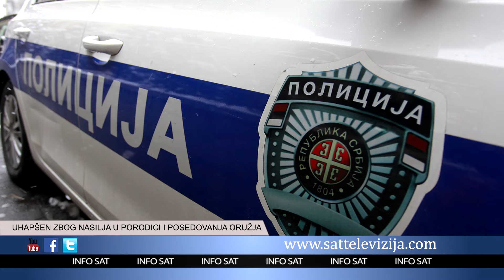UHAPŠEN ZBOG NASILJA U PORODICI I POSEDOVANJA ORUŽJA